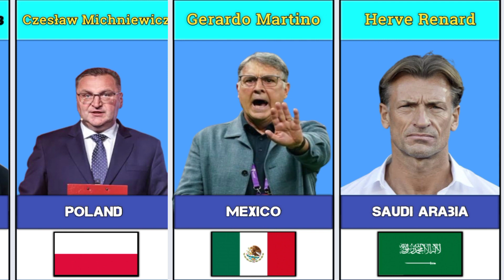All coach list || FIFA world cup 2022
Source : Google
Key: Guider,fifa coach,fifa coach of the year,fifa coach mode,how to celebrate with coach fifa 22,how to coach national team fifa 22,how to create coach fifa 22,the best fifa coach,all coach list fifa world cup,best coaches in football history,fifa world cup about,fifa world cup favorites